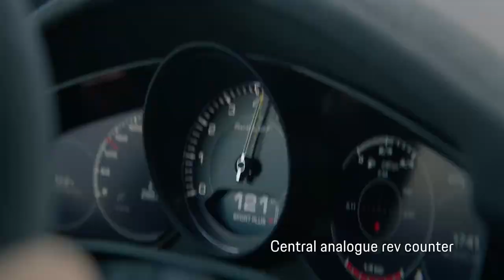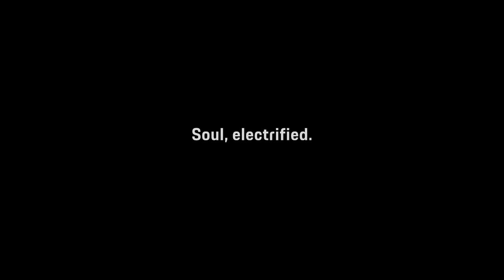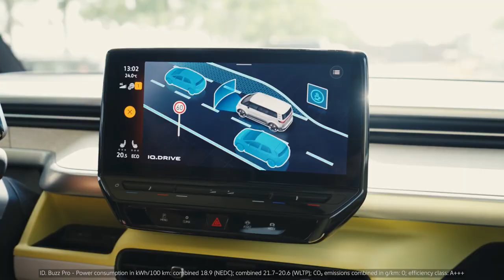This Porsche SHOCKS The Entire Car Industry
We've all seen Porsches driving down the street, but what we'll be discussing in this video is unique and unexpected to Porsche and its original design.

Watch this next:
📽️🍿Tesla Just Revealed New Hydrogen Car Which SHOCKS The Entire Industry:

About It's Electric

🎥 Videos about Electric Vehicles and similar, Elon Musk & Tesla news
📝 Written, voiced and produced by It's Electric

00:00 Introduction
00:41 Porsche History
01:04 Porsche GT4 and Porsche 911
01:25 Porsche Renndienst
02:12 Interior
02:45 Porsche Autonomous driving capabilities
03:08 Infotainment screen
03:37 Compared to Volkswagen I.D Buzz
04:24 Tesla Hydrogen Car - Model H
04:38 Your thoughts?